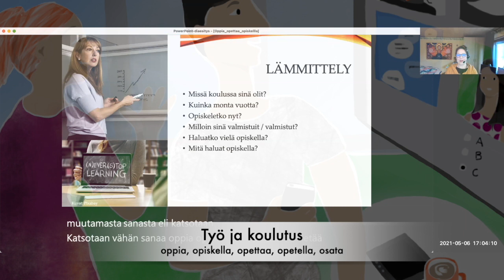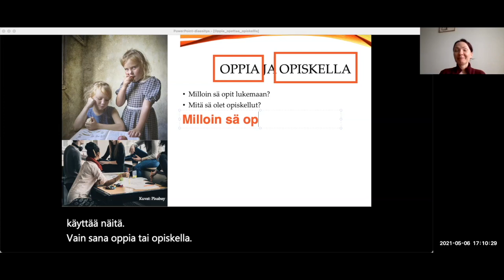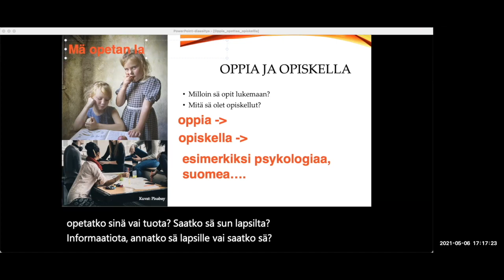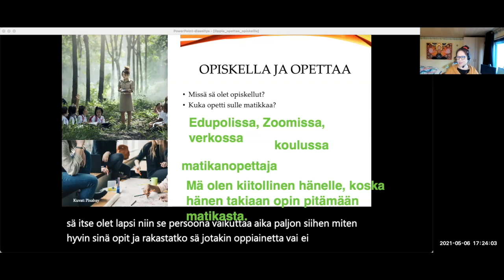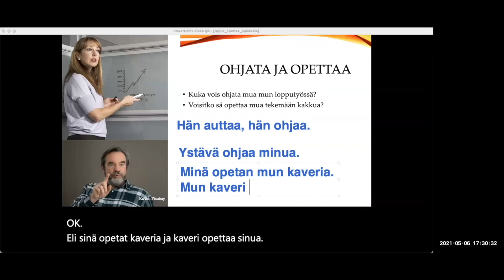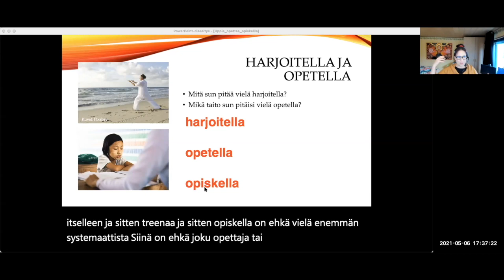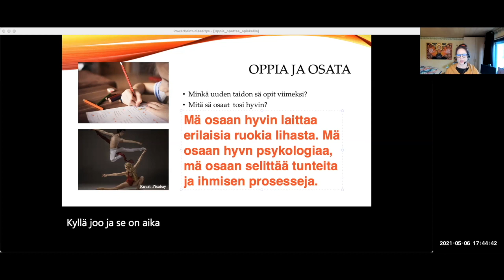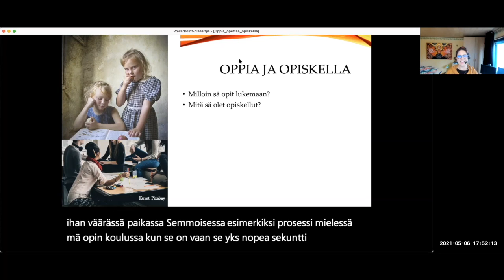Oppia, opiskella, opettaa, opetella, osata (Intermediate)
Teema Theme: Työ ja koulutus
Osateema Part theme: Oppia, opiskella, opettaa, opetella, osata
Taso Level: Intermediate